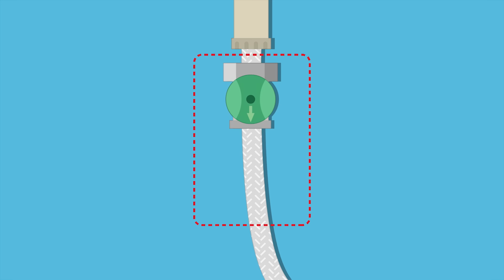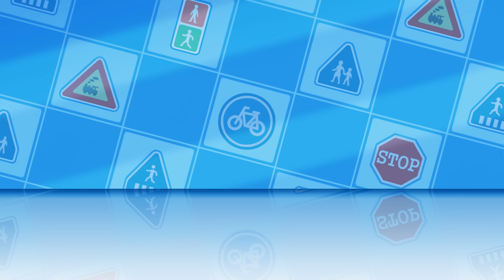Lampu Minyak│Pelajari Tips Keselamatan Dengan│Robocar POLI TV Bahasa Indonesia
Selamat datang di Robocar POLI Channel YouTube
Nikmati Episode Populer dari Robocar POLI